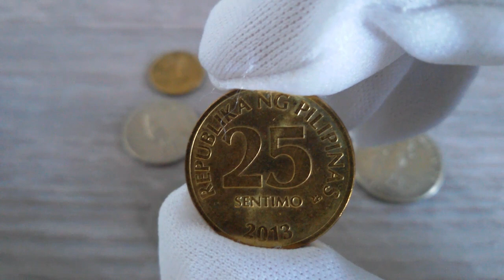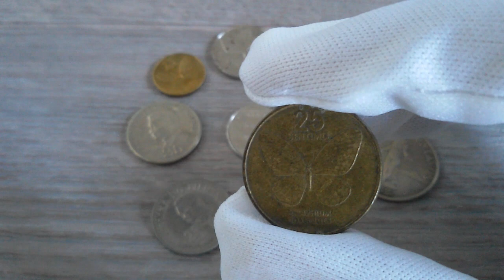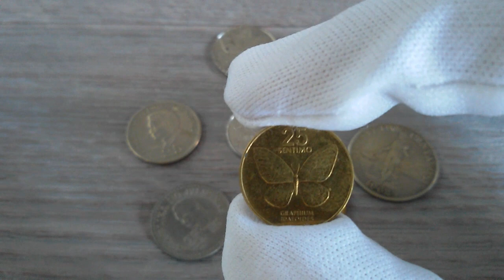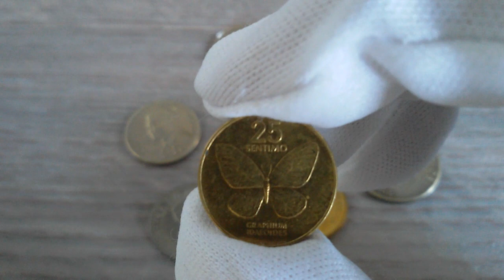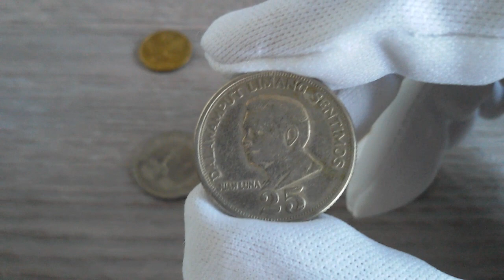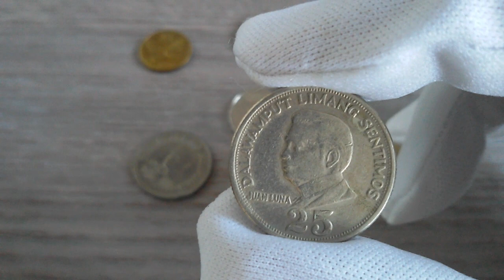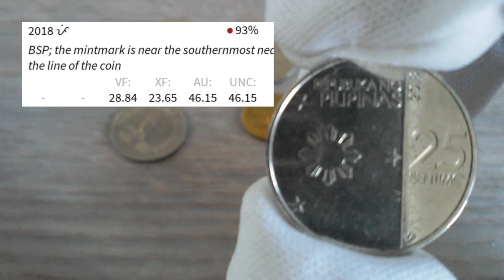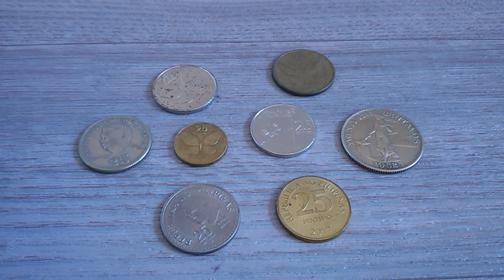PHILIPPINE 25 CENTAVOS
Mga 25 sentimos sa Pilipinas, ating alamin!